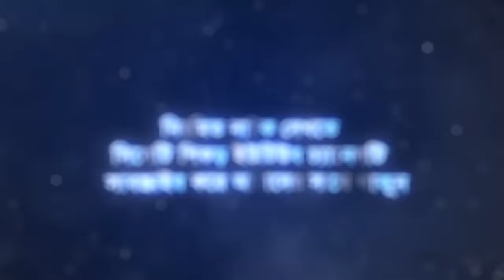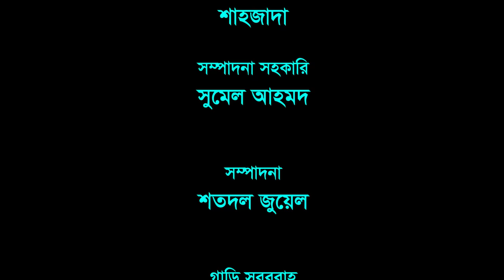Sylheti Natok | পরিচয় দিলে শরম | সিলেটি নাটক ।poricoy dile shorom। Abdul Hasim | আব্দুল হাসিম| ২০২২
♥"ধন্যবাদ " ♥
মাসুম পারভেজ সায়েক নিবেদিত

 সার্বিক সহযোগীতায়
কুদ্দুস মিয়া (ইউ কে)

 প্রযোজকঃ শাহজাদা
  Producer:Shajada
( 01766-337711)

সিলেটি নাটক  পরিচয় দিলে শরম  । ২০২২
 Sylheti Natok: poricoy dile shorom
রচনা : শাহজাদা
Script : Shajada

পরিচালনা : শাহজাদা
Director  : Shajada

চিত্রগ্রহণ  : শাহজাদা
Cinematography  :Shajada

সম্পাদনা : শতদল জুয়েল
Edit : Shotodol Jewel

Asst: Editor: sumel Ahmed
সহকারী সম্পাদনা : সুমেল আহমদ

রূপসজ্জাঃ সুমন রায়
Makeup :Sumon roy

অভিনয়ে (Actors )
সাহেদ মোশারফ- Shahed Musarof
শিপলু রাহাত-Shiplu Rahat
শামিম আহমদ বাদশা  Shamim ahmed badsha
জাহানারা জানু-Jahanara janu
শাহ মো আলীরব-Sha md alirob
ফখরুল ইসলাম : Fokrul Islam
সানজিদা-sanjida
সোনিয়া soniya
আফজল Afjol
ফাহিম আহমদ Fahim Ahmed
সুমি- Sumi
বশর Bosor
শফি -Shofi
জাহেদ শাহ-jahed Sha
সিলেটি_দম_ফাটানো_হাসির_নাটক_২০২২ কটাই_মিয়ার_নাটক মদরিচ_মিয়ার_নাটক:সিলেটি_নতুন_নাটক_২০২২#সিলেটি_নতুন_টেলিফিল্ম